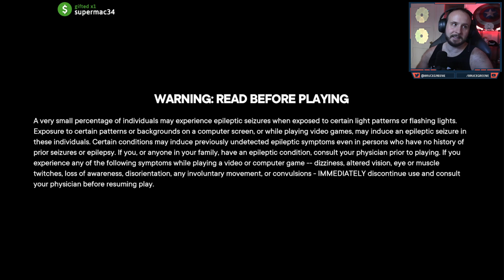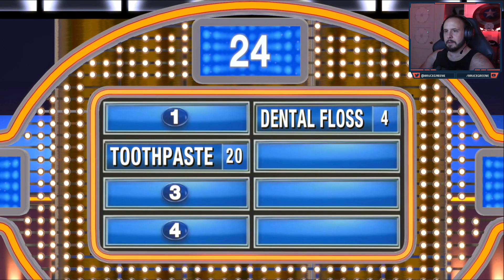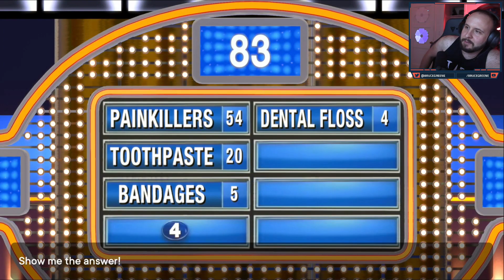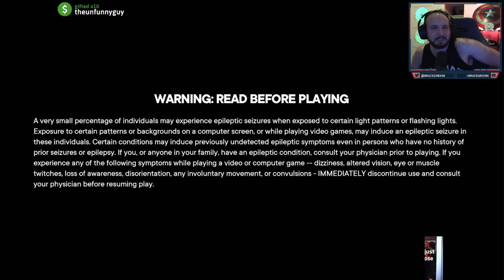Family Feud w/Steven Spohn, Jon Risinger, Guy, Ky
That host better wipe that smug grin off his face.